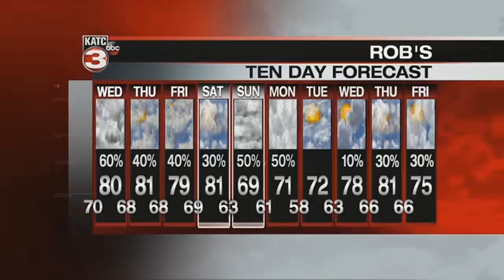Rob's 6pm Full Weather Forecast